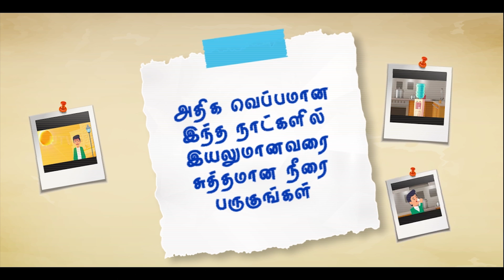Morning Light 04 - 03 - 2020